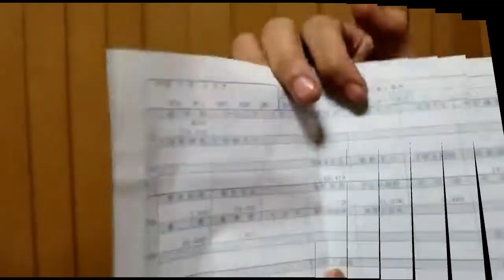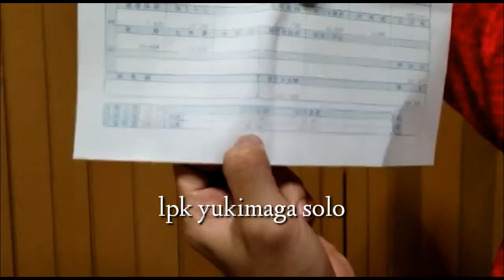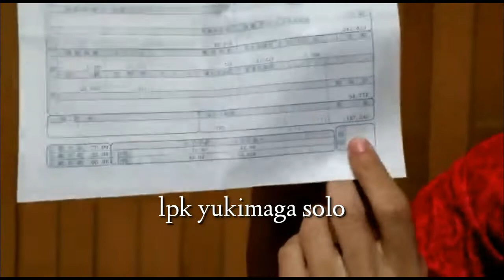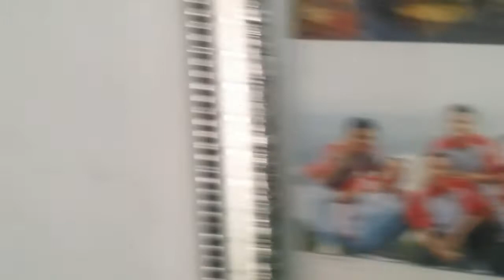Kupas tuntas Gaji kerja Dijepang, kerjaan sibuk banyak lembur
Yang minat magang ke jepang bisa belajar di lpk yukimaga solo bisa cari alamatnya di google map dengan mengetik ( lpk yukimaga solo )